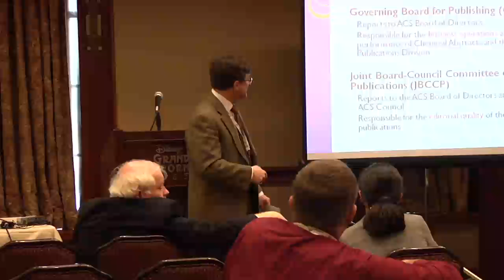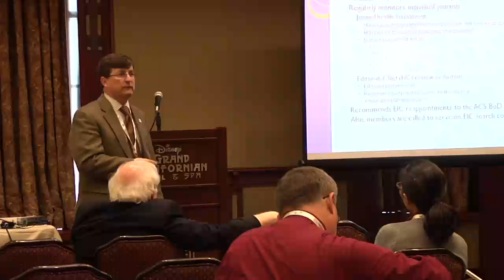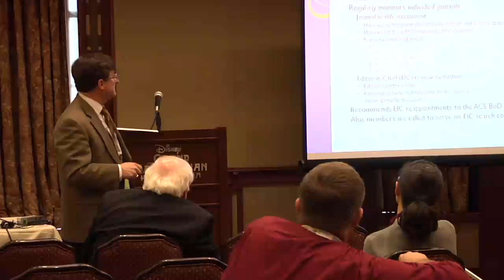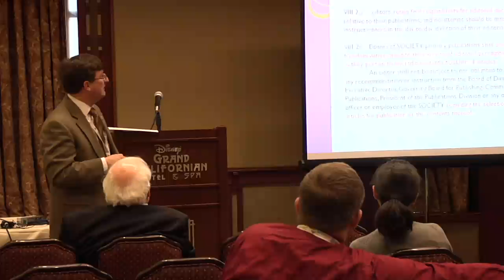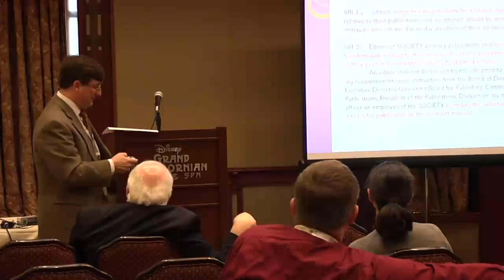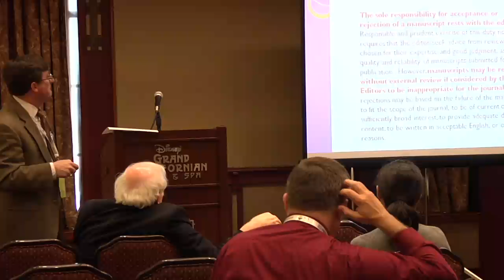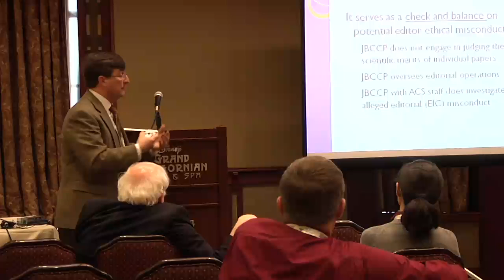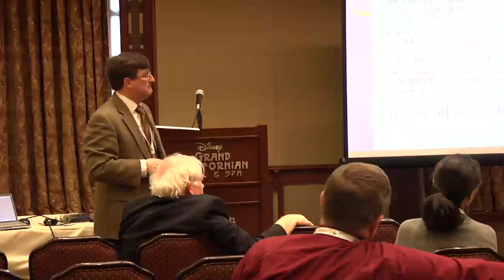Symposium on Ethics in Publishing: Part 6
Role of the Joint Board-Council Committee on Publications at ACS
241st Meeting of the American Chemical Society
John N. Russell Jr., Chemistry Division, Code 6170, Naval Research Laboratory, Washington, DC - Role of the Joint Board-Council Committee on Publications at ACS.